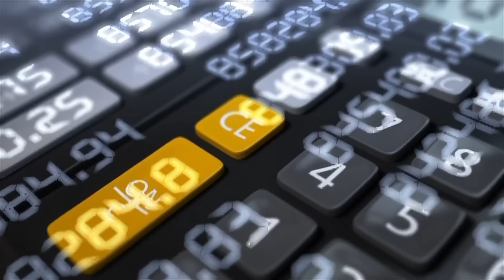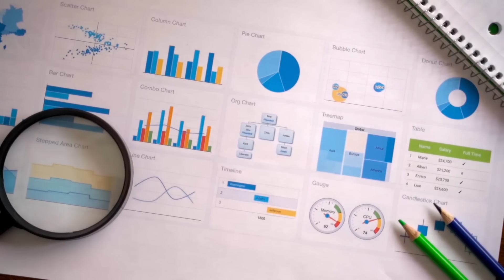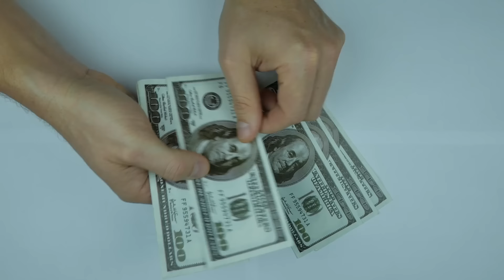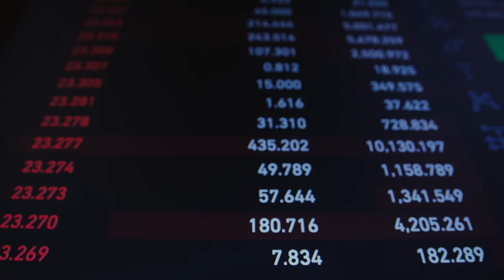"O brasileiro que sonha em SER RICO, PRECISA SABER DISSO!" | PAULO GUEDES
Nesse vídeo, o ex ministro da economia Paulo Guedes revela os principais desafios de ser empresário no Brasil e faz alguns alertas para os que querem se aventurar nos mercados brasileiros e globais.

paulo guedes | paulo guedes podcast | paulo guedes entrevista | paulo guedes aula | paulo guedes ao vivo | aula paulo guedes | a economia e seus investimentos paulo guedes